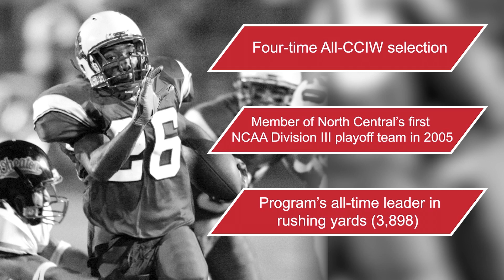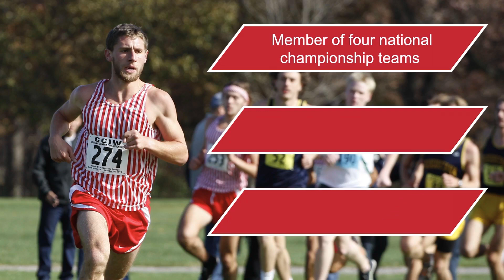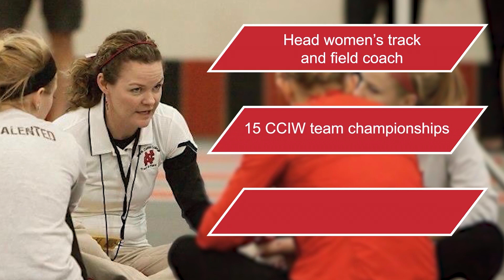North Central College Athletic Hall of Fame Induction Ceremony, 10/1/22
The North Central College athletic department inducted nine members into its Athletic Hall of Fame Oct. 1, 2022 at Wentz Concert Hall on the College's campus in Naperville, Illinois. The ceremony was part of North Central's Homecoming festivities.

The nine inductees:
Bob Walker '75 - Baseball - the first North Central student-athlete to be selected in the Major League Baseball First-Year Player Draft.
Steve Holden '06 - Football - a four-time All-Conference honoree and a captain of the Cardinals' first postseason team
Maggie Kelly '08 Eckburg - Women's Volleyball - the Cardinals' first All-American and all-time leader in single-match, single-season and career kills
Michael Spain '11 - Men's Cross Country/Track & Field - four-time individual champion, 10-time All-American and member of four national championship teams
Dan Benton '12 - Men's Track & Field - four-time individual national champion, five-time individual conference champion and member of four national championship teams
Landon Gamble '14 - Men's Basketball - First Team All-American, the Cardinals' No. 4 all-time leading scorer and a pillar of North Central's national semifinal qualifying team in 2013
Mary Kate Rohn '14 /M '16 Walsh - Women's Golf - CCIW individual champion, national championship qualifier and the Cardinals' scoring record holder for 18, 36 and 54 holes
Kari Kluckhohn - Head Women's Track and FIeld Coach, 2002-present - Coach of 15 conference championship teams, seven individual national champions and 131 individual conference titles.
Heidi Matthews - Special Inductee - Joined the College as head athletic trainer, director of sports medicine and instructor of health and physical education in 1993; 2005 NCAA Division III National Athletic Trainer of the Year; the athletic training facility in Merner Field House was renamed for Matthews in 2018.